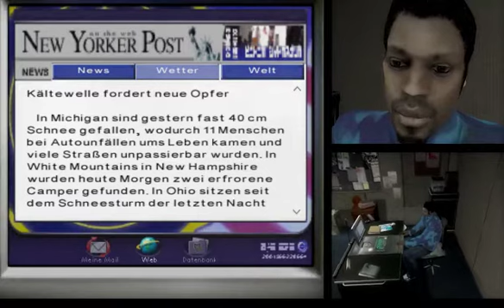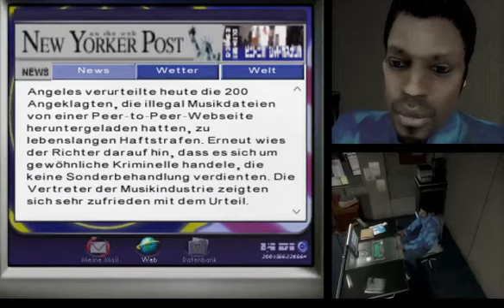Let's Play Fahrenheit #12 - Schulden sind Schulden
Wir lassen Sam und Tyler's Wohnung hinter uns um kurz später im Revier auf zuschlagen. Dort kümmern wir uns vorerst um das Schuldenproblem und sehen uns noch fix im Büro um.